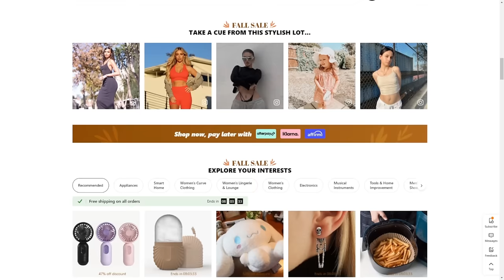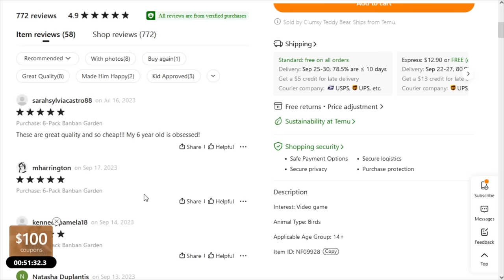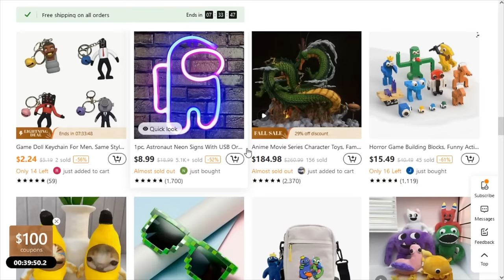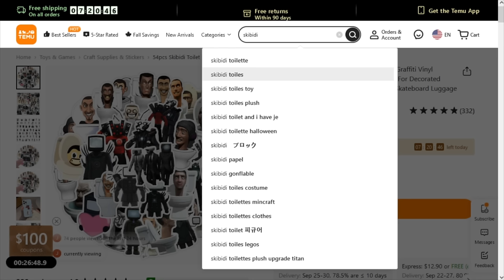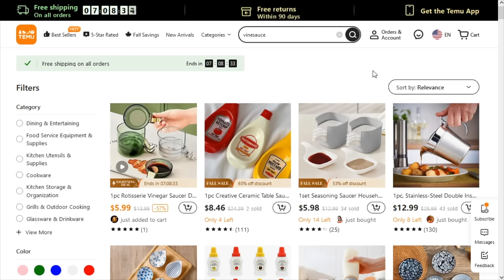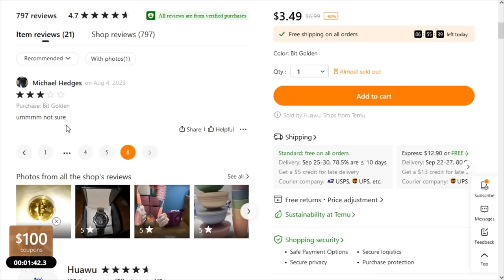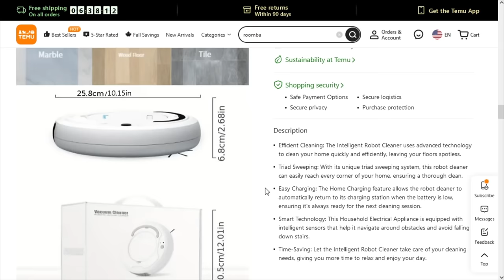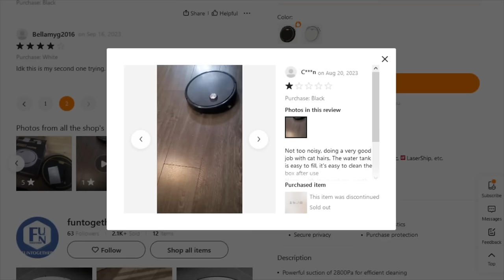[Vinesauce] Joel - Temu Trash ( Part 1 )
A new dumpster has arrived.
Date streamed: 17 Sep , 2023

00:00 Intro
06:39 Ban Ban
28:51 Skibidi
38:58 Skibidi Toilette
43:11 The Laptop
50:46 Vinesauce
55:40 Breaking Bad
01:00:55 Oppenheimer
01:09:58 Roomba
01:19:57 Mao Disease
01:28:52 Simpsons
01:35:05 Video Games
01:39:20 PS5
01:48:22 Car
01:49:56 GPU

Like the stream? Draw something for the Vinebooru!